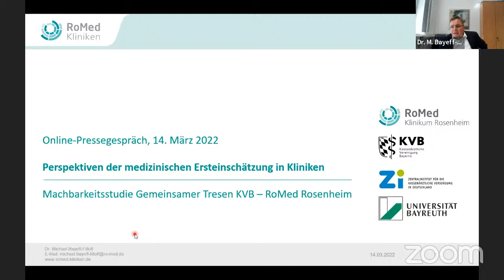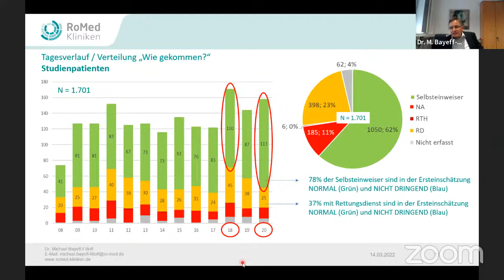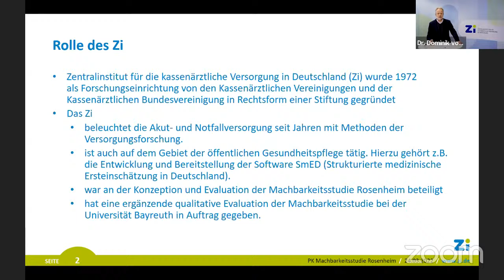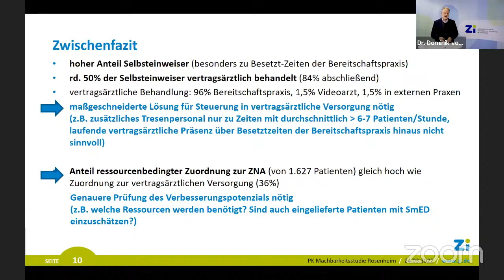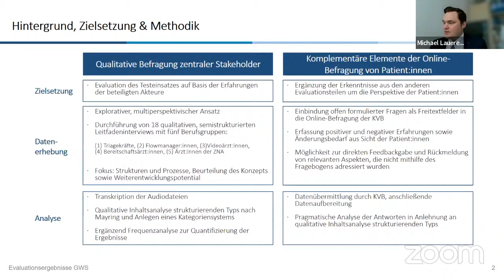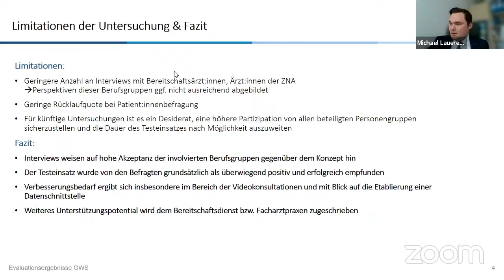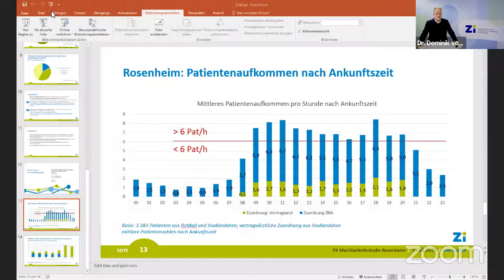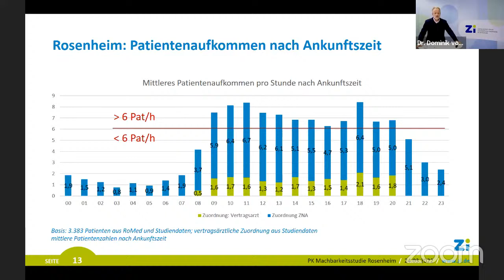Online-Pressekonferenz zu den Perspektiven der medizinischen Ersteinschätzung in Kliniken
Der Gemeinsame Bundesausschuss (G-BA) berät derzeit im Auftrag des Gesetzgebers (§ 120 Abs. 3b SGB V), wie eine Entlastung der Notaufnahmen von Krankenhäusern um die Fälle erreicht werden kann, die einer notfallmedizinischen Behandlung durch ein Krankenhaus nicht bedürfen. Konkret entwickelt der G-BA Vorgaben für eine steuernde medizinische Ersteinschätzung von Patient:innen, die sich selbständig in der Notaufnahme vorstellen. Vertragsärztlich behandelbare Patient:innen sollen dann schnell und zuverlässig in die ambulante Versorgung weitergeleitet werden.

Beides wurde im Rahmen einer Machbarkeitsstudie der KV Bayerns (KVB) und des Klinikums Rosenheim zusammen mit dem Zentralinstitut für die kassenärztliche Versorgung (Zi) erprobt. Die Universität Bayreuth hat im Nachgang eine qualitative Befragung durchgeführt.

Die Ergebnisse der Machbarkeitsstudie eröffnen Perspektiven, wo bisher nur offene Fragen standen. Zur Ersteinschätzung der Patient:innen wurde das Manchester-Triage-System (MTS) mit der Strukturierten medizinischen Ersteinschätzung in Deutschland (SmED) kombiniert. Der größte Teil der weitergeleiteten Patient:innen wurde von der Bereitschaftspraxis der KV Bayerns am Krankenhaus behandelt. Ein kleinerer Teil wurde auch an umliegende Praxen vermittelt, wenn sich Patient:innen während der Praxisöffnungszeiten vorstellten.

In unserem gemeinsamen Pressegespräch stellen wir Ihnen die Ergebnisse der Machbarkeitsstudie und die sich daraus ergebenden Perspektiven zur Steuerung von Akut- und Notfallpatient:innen im Detail vor. Darüber hinaus wollen wir mit Ihnen diskutieren, welche Fragen sich für vertiefende Studien anbieten und wie die Erkenntnisse auf andere Notaufnahmen übertragbar sind.

Ihre Gesprächspartner sind:

• Dr. Wolfgang Krombholz, Vorstandsvorsitzender der Kassenärztlichen Vereinigung Bayerns (KVB)
• Dr. Dominik von Stillfried, Vorstandsvorsitzender des Zentralinstituts für die kassenärztliche Versorgung (Zi)
• Dr. Michael Bayeff-Filloff, Chefarzt der Zentralen Notaufnahme, Klinikum Rosenheim
• Dr. Michael Lauerer, Institut für Medizinmanagement und Gesundheitswissenschaften, Universität Bayreuth